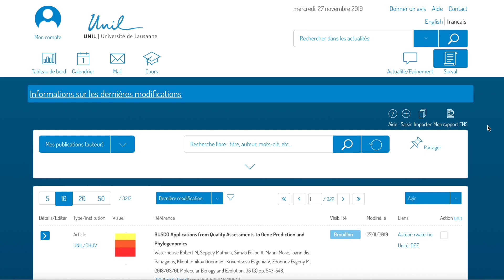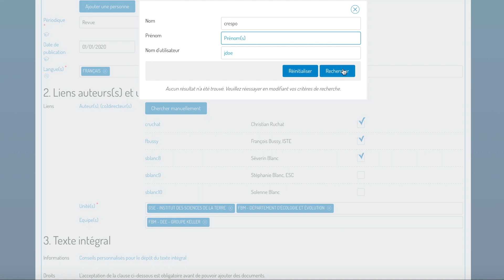Corriger les liens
Dans cette vidéo, vous allez apprendre comment corriger et/ou ajouter des liens à une notice.

SERVAL est le dépôt institutionnel de l’Université de Lausanne où nos chercheurs archivent leurs publications scientifiques et où ils peuvent les ouvrir à tout le monde (Green Open Access).

Si vous êtes un chercheur à l’Unil et vous voulez plus d’informations concernant l’Open Access à l’UNIL, visitez :

Le but de SERVAL est double:
• Premièrement, il vise à rassembler et préserver toute la production scientifique de l'UNIL;
• Deuxièmement, il vise à maximiser la visibilité de nos chercheurs en leur permettant de suivre la route Green Open Access.
SERVAL est très avantageux:
Pour le chercheur-euse
Plus de visibilité, impacte et citations. Gestion correcte des droits d’auteur. Accès pérenne grâce aux liens permanents. Données d’utilisation. Dépôt de tout type de document.
Pour l’Université
Centraliser et diffuser la production scientifique de l’Université. Augmentation de la visibilité grâce à la visibilité des ouvrages et positionnement Google. Préservation à l’avenir du patrimoine intellectuel de l’Université.
Pour la société
Accès aux connaissances. Rendre des comptes à ceux qui subventionnent les activités scientifiques. Diminution d’écart d’accès entre les institutions et les pays.

Cette vidéo a été réalisée par Dr. Micaela Crespo, Responsable Open Access à l’Université de Lausanne.